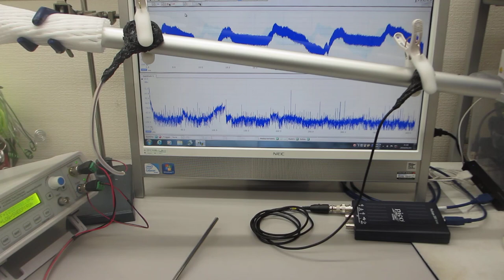配管メンテナンスへの超音波技術利用（基礎実験）